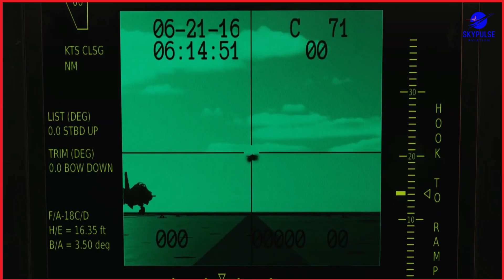Why the U.S. Navy Retired One of the Deadliest Fighters Ever Built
The F-14D Tomcat was not retired because it failed.
It was retired because the world changed.

In this in-depth documentary, we explore the full story of the F-14D Super Tomcat, one of the most powerful and controversial fighter jets ever flown by the United States Navy. Designed during the Cold War to defend American aircraft carriers from long-range Soviet bombers, the Tomcat was built around a single mission: absolute air dominance at extreme range.

From its revolutionary variable-sweep wings and two-seat pilot–RIO system, to its unmatched AIM-54 Phoenix missile capable of destroying multiple targets over 100 miles away, the F-14D represented a level of fleet defense no modern fighter has fully replaced. This video explains why the Tomcat was feared, how it operated in real combat missions over Libya, Iraq, and the Persian Gulf, and why its presence alone could reshape entire airspaces without firing a shot.

We also break down the critical evolution from early, dangerous F-14 variants to the fully modernized F-14D, featuring reliable GE F110 engines, digital avionics, and the powerful AN/APG-71 radar. Most importantly, we answer the question that still divides aviation experts today: why did the U.S. Navy retire one of its most capable fighters while it was still operationally dominant?

This documentary goes beyond Hollywood myths and Top Gun imagery to reveal the strategic, financial, and doctrinal reasons behind the Tomcat’s retirement—and why Iran’s continued operation of the F-14 remains a concern decades later.

If you’re interested in military aviation history, Cold War air combat, naval air power, or the evolution of modern fighter doctrine, this is the complete story of the aircraft America chose to walk away from.

Was retiring the F-14D Tomcat the right decision… or a historic mistake?